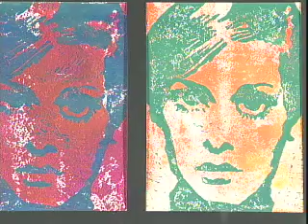WVIA ARTST OF THE WEEK | Deanna Giello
The Artist of the Week spot showcases the student, high school, and school district and salutes them for their artistic achievement and will be aired on WVIA TV for one week and will be available on wvia.org for one year. That artist will receive a copy of their performance and then be in the running to compete for Artist of the Year and honored on our Scholastic Achievement Awards Show in May. For students in Grades 10-12.